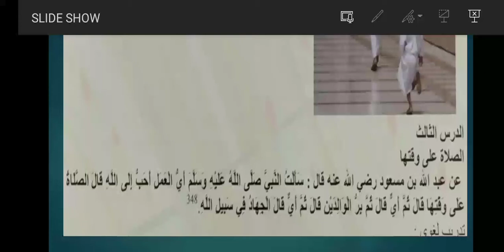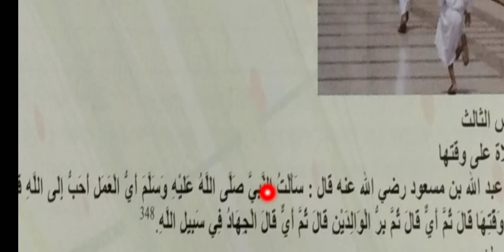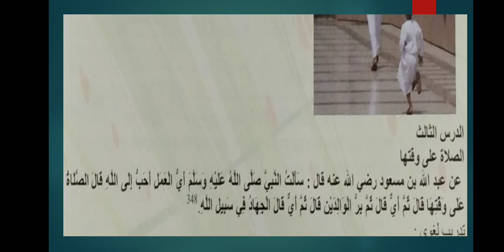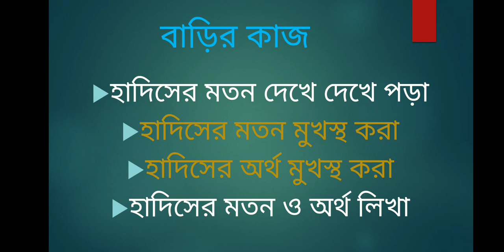শিক্ষক মোঃ ইসমাইল শ্রেনী ষষ্ঠ: অধ্যায় পঞ্চম :বিশেষ পাঠ: ৩ নং হাদিস।